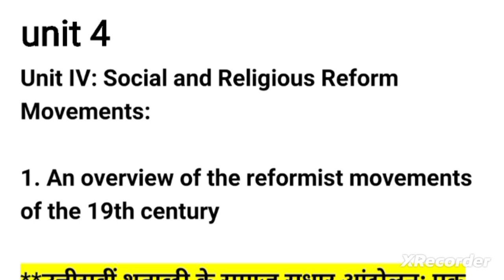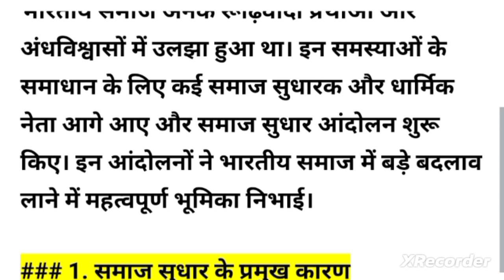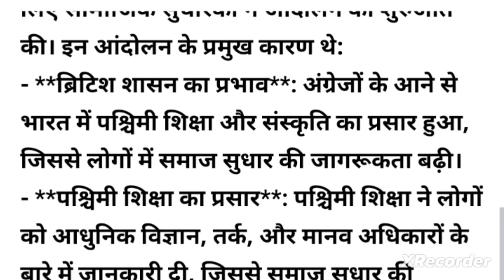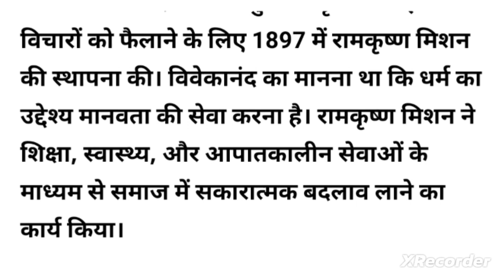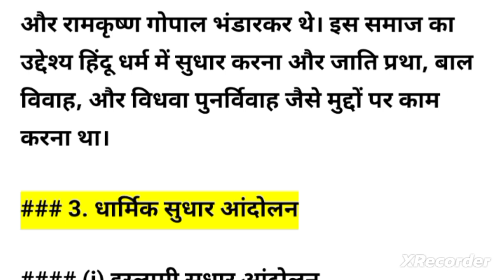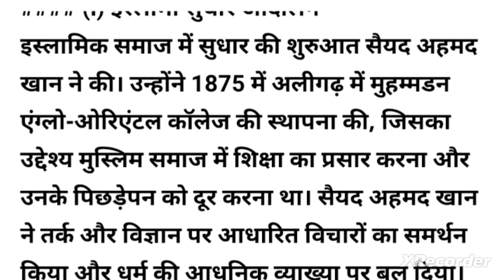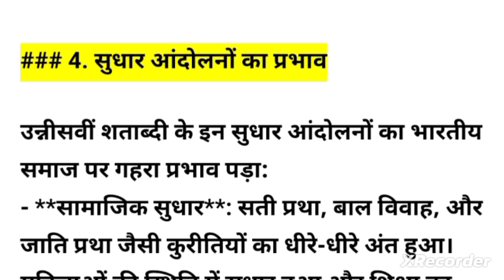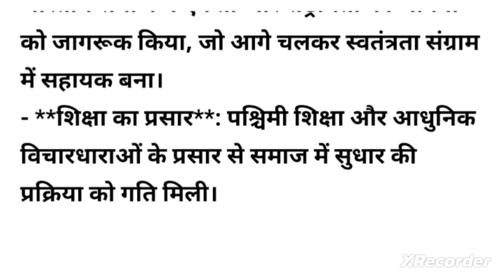सामाजिक और धार्मिक सुधार आंदोलन | Unit 4 | History of India 1700-1857 | History Minor | 5th Semester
इस वीडियो में हम 18वीं और 19वीं शताब्दी के भारत में सामाजिक और धार्मिक सुधार आंदोलनों का विश्लेषण करेंगे। इन आंदोलनों ने भारतीय समाज को नई दिशा देने में महत्वपूर्ण भूमिका निभाई। मुख्य रूप से ब्रह्म समाज, आर्य समाज, प्रार्थना समाज, रामकृष्ण मिशन, सत्यशोधक समाज, और अन्य आंदोलनों की स्थापना, उद्देश्यों और प्रभाव पर चर्चा की गई है। हम इन आंदोलनों के प्रमुख नेताओं जैसे राजा राममोहन राय, स्वामी दयानंद सरस्वती, ईश्वरचंद्र विद्यासागर, और ज्योतिबा फुले के योगदान पर भी प्रकाश डालेंगे।

**हाइलाइट्स:**
- सामाजिक कुरीतियों के खिलाफ संघर्ष
- विधवा पुनर्विवाह, बाल विवाह और सती प्रथा जैसे मुद्दों पर सुधार
- महिला शिक्षा और जाति उन्मूलन के प्रयास
- धार्मिक पुनर्जागरण और आध्यात्मिक सुधार

**Watch now to explore the transformation of Indian society during the colonial era!**